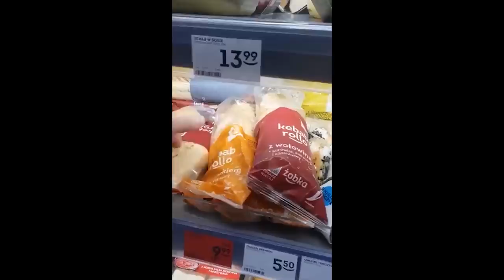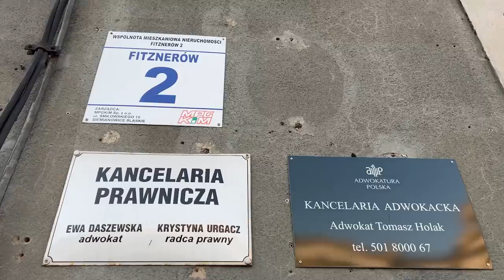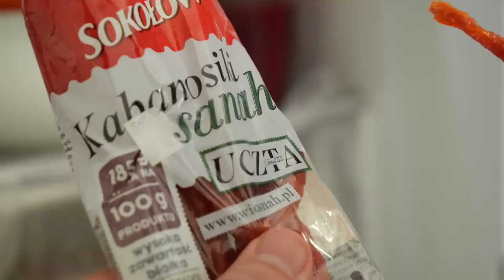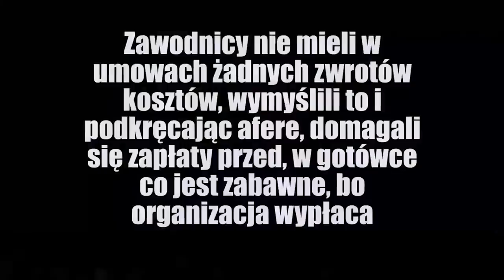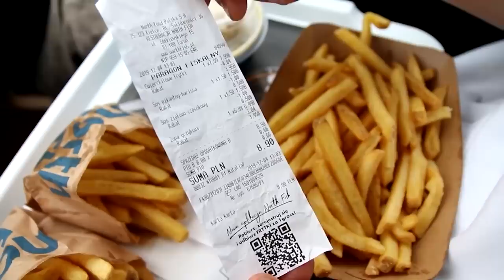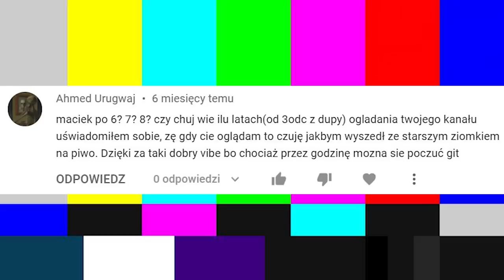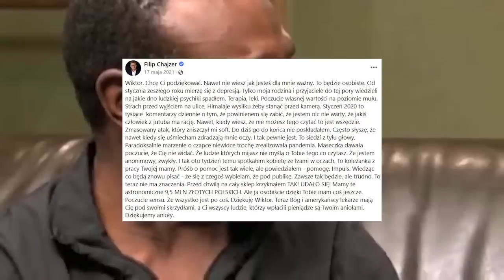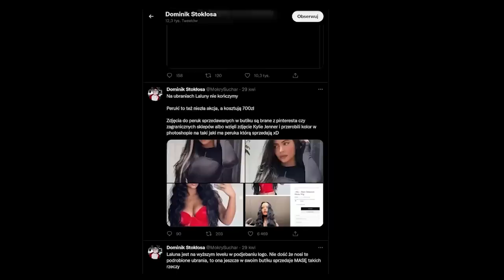MrKryha ROBI WRAŻENIE Lalunie z Shopee na Royal Division - Z DVPY #130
Czy ten odcinek robi wrażenie? Mam nadzieję, że conajmniej budzi podziw i wzbudza szacunek! Tak też jest dlatego, że moim gościem jest MrKryha, który je i nie prycha, a często do kebaba wzdycha. Poznacie jego śmieszną, ale też poważną stronę. Poznacie też galę Royal Division i jak włodarz Tomek Olejnik ją zorganizował. Bedą też dwie reklamy - Biura nieruchomości w Warszawie i shopee pi pi pi pi. A także poruszymy temat Laluny. Oczywiście na heheszkowo - to nie jest Strzal z D;)

Za lektora robi jak zawsze Mateusz Gołąb